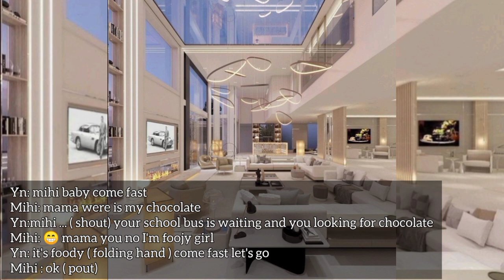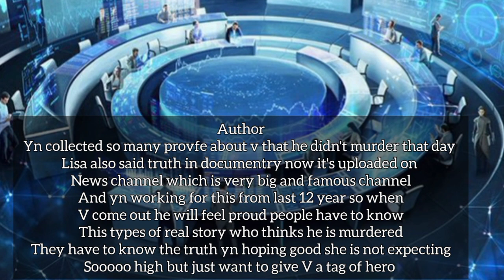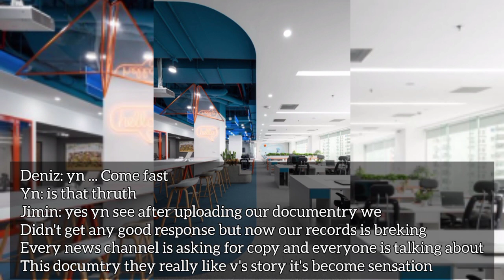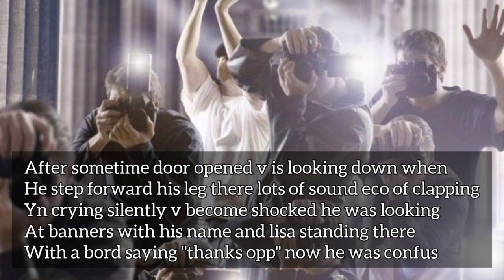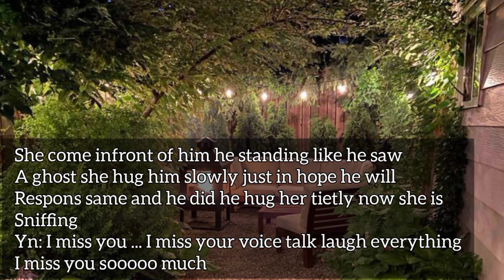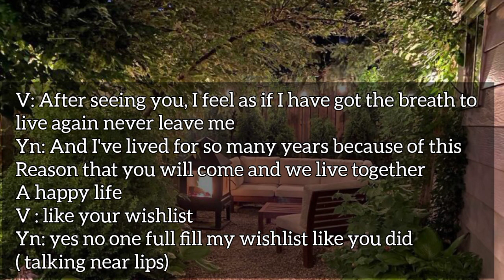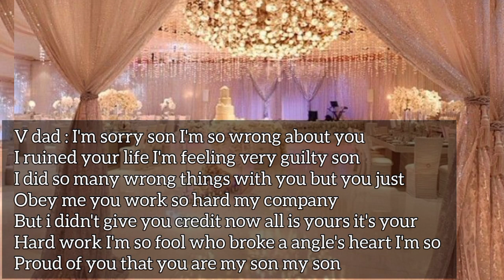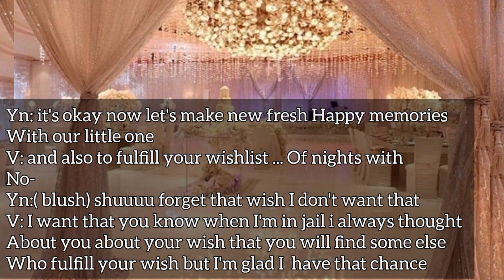you Decided to propose him but he left you forever -Taehyung sad ff but happy ending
When He come back from fail after 15 years he thought U forgot him - tae twins FF
taehyung ff,
taehyung ff oneshot,
taehyung ff cold husband,
taehyung ff mafia,
taehyung ff mafia husband,
taehyung ff obsession,
taehyung ff series,
taehyung ff pregnant,
taehyung ff forced marriage,
taehyung ff arranged marriage,
taehyung ff argument,
taehyung ff asmr doing it,
taehyung ff age gap,
taehyung ff abusive husband series,
taehyung ff arranged marriage series,
taehyung ff adorable couple,
taehyung ff anger issues,
adorable couple series taehyung ff,
arranged marriage taehyung ff,
an unexpected encounter taehyung ff,
asmr taehyung ff,
arranged marriage taehyung ff indian series,
arranged marriage with mafia taehyung ff,
arranged marriage taehyung ff series,
anti romantic husband taehyung ff,
argument taehyung ff,
taehyung ff bully,
taehyung ff best friend,
taehyung ff boyfriend,
taehyung ff bad boy,
taehyung ff boss,
bts taehyung ff,
best taehyung ff,
blind beast taehyung ff,
beast obsession taehyung ff,
bts taehyung ff oneshot,
beast love taehyung ff,
bts imagine taehyung ff,
bts taehyung ff abusive husband,
bts taehyung ff mafia,
bts taehyung ff cold husband,
taehyung ff childish wife,
taehyung ff cute,
taehyung ff ceo,
taehyung ff cold mafia husband,
taehyung ff cold crush,
taehyung ff cold ceo,
taehyung ff crush,
taehyung ff ceo husband,
ceo romance taehyung ff,
cold husband taehyung ff,
cold husband series taehyung ff,
cold ceo husband taehyung ff,
cold ceo taehyung ff,
cold wife taehyung ff,
ceo husband taehyung ff,
cold boyfriend taehyung ff,
taehyung ff doing it,
taehyung ff daddy,
taehyung ff divorce,
taehyung ff devil,
taehyung ff doing it faster,
taehyung ff daddy's babygirl,
taehyung ff dreamy fics,
taehyung ff doing it for the first time,
dark obsession taehyung ff,
devil prince taehyung ff,
dark marriage taehyung ff,
devil taehyung ff,
dreamy fics taehyung ff,
daddy taehyung ff,
desireful revenge taehyung ff,
devil's obsession taehyung ff,
taehyung ff enemy,
taehyung ff ep 1,
taehyung ff ex,
taehyung ff ex boyfriend,
taehyung ff enemies to lover,
taehyung ff ex husband,
taehyung ff ex mafia boyfriend,
taehyung ff enemy husband,
taehyung ff enemy roommate,
taehyung ff ep,
endless love taehyung ff,
enemies to lovers taehyung ff,